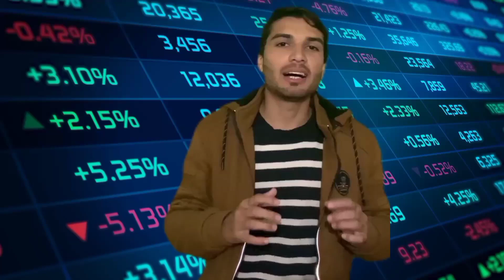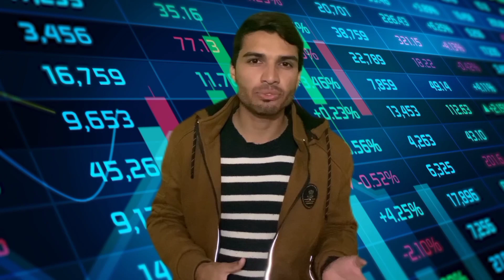How to make Trading plan||ट्रेडिंग योजना कैसे बनाएं||Crypto|Forex